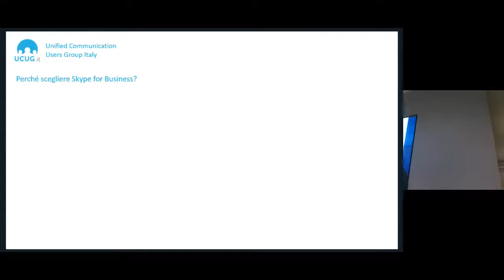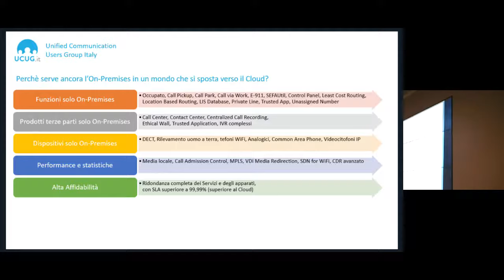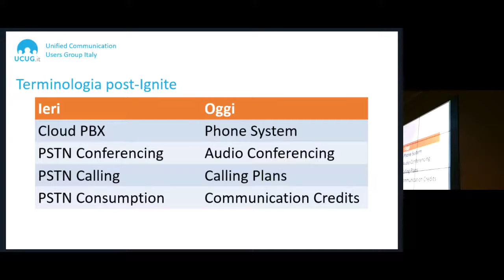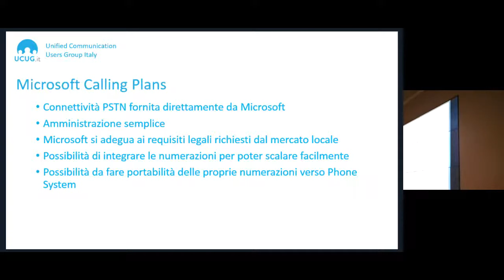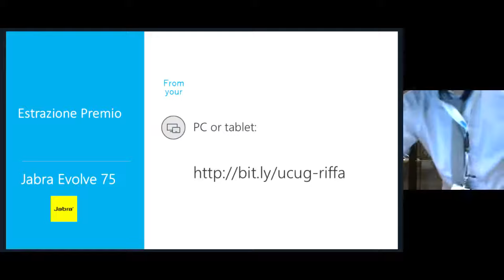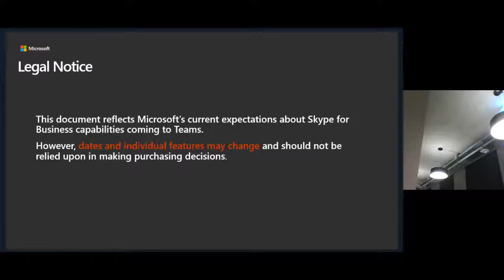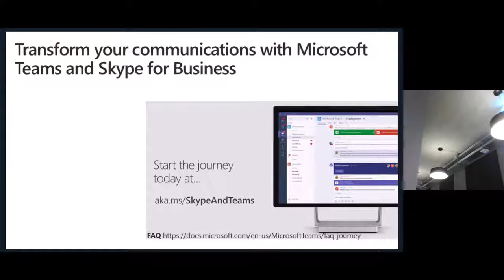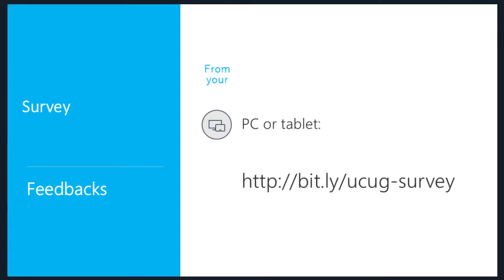UC: from ground to cloud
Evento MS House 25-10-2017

MVP Luca Vitali - SfB Hybrid deployment: the best of both worlds
MVP Roberto Ferazzi - SfB Cloud Pbx under the hood
MS TSP Pietro Chiarella - SfB and Teams roadmaps